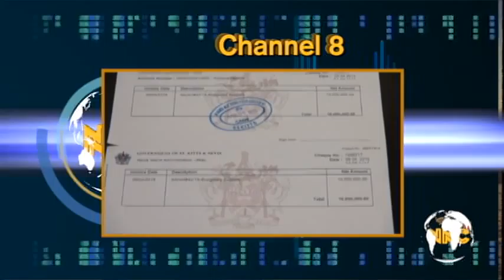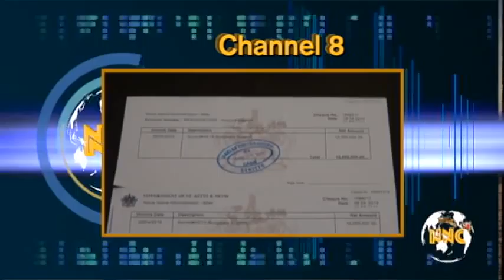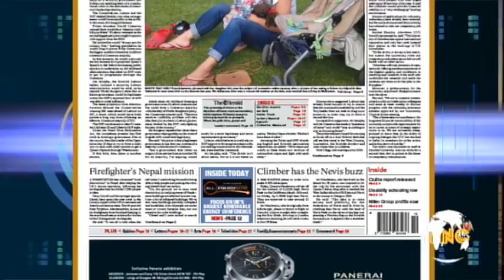Nevis Newscast, May 6, 2015